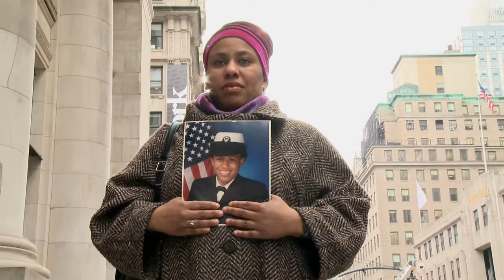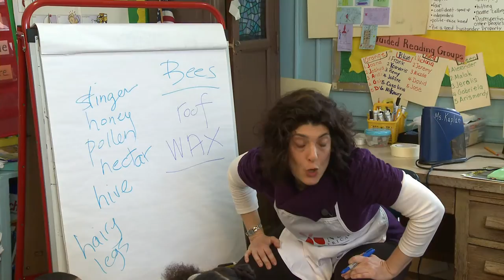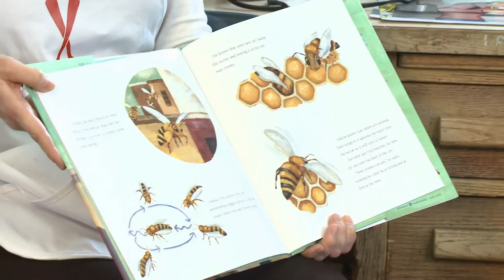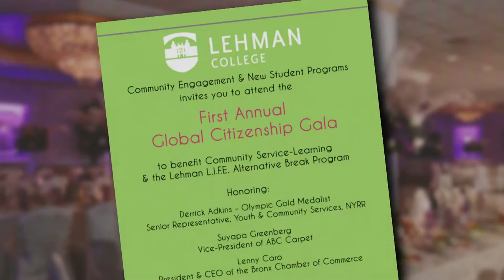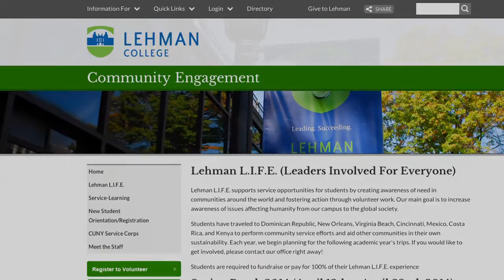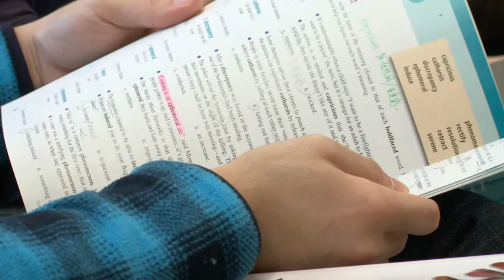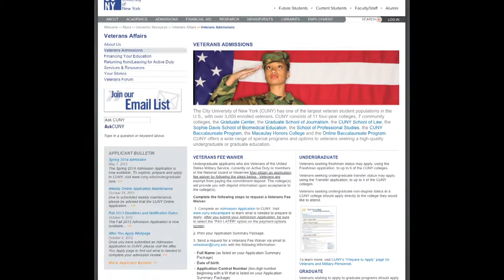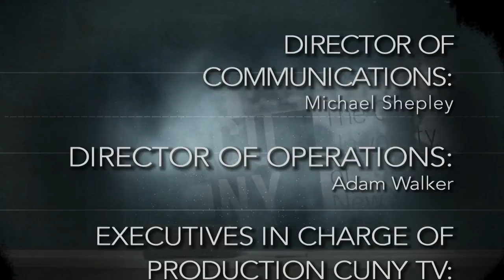Study With The Best: CUNY Reaching Out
On this episode we’ll see how CUNY people are reaching out to their local, or in some cases, international communities. Brooklyn College grad Victor Calise runs a sled hockey program, while Spoons Across America teaches kids about eating healthy. Lehman L.I.F.E. recently sent students to Honduras, while Queens College is home to a robust ESL program. And finally we visit with CUNY veterans and the services provided to them.

Taped: 03-03-15